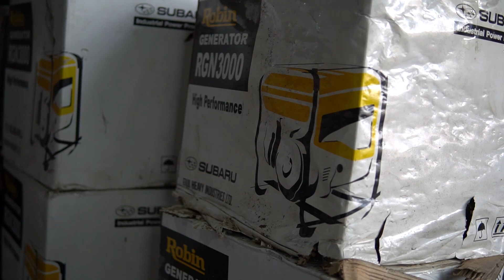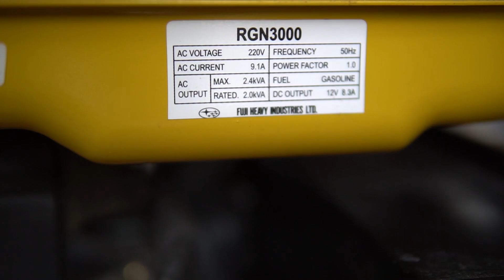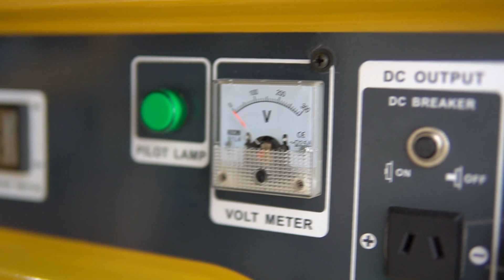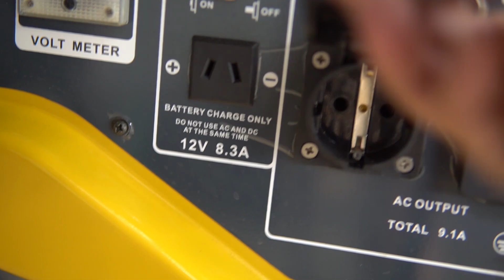MỚI VỀ Lô Máy Phát Điện Subaru 3000 Mới CHƯA SÀI Tải Khỏe Giá QUÁ PHỦ LÝ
Máy phát điện Subaru RGN3000 công suất 2.4kva mới tinh chưa đổ xăng nhớt hàng thanh lý cực chất giá quá nét và leng keng xà bèng

Với việc sử dụng động cơ Subaru EX17 công suất 6.0HP cực khỏe công nghệ OHC xích cam siêu trâu bò và nhẹ nhàng

Địa chỉ : Cc3 khu đô thị Vânh Canh HUD, Hoài Đức, Hà Nội